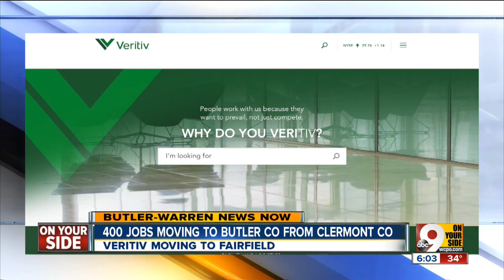Veritiv moving 400 employees to Fairfield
Veritiv Corp. is moving more than 400 employees from Clermont County to an office park in Butler County.